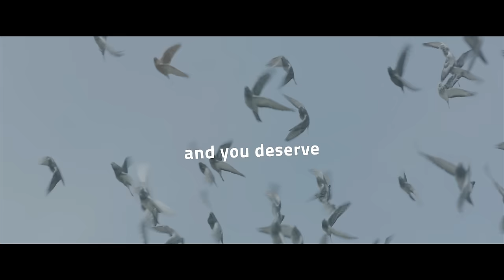Ranam Title Track | Lyric Video | Prithviraj Sukumaran | Rahman | Jakes Bejoy | Nirmal Sahadev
Here is the Ranam Title Track Lyric Video of RANAM - Detroit Crossing

Song                   : Ranam Title Track
Lyrics                  : Manoj Kuroor
Singers               : Ajaey Shravan, Jakes Bejoy, Neha S Nair
Rap vocals         : Saint TFC
Arrangement & Programming     : Jakes Bejoy
Guitars               : Donan Murray
Bass                   : Napier Naveen Kumar
Mixed & Mastered by  : Balu Thankachen @ 20db Soundstudios, Chennai
Mix and Production assisted by Sethu Thankachan
Vocal Tuning     : Avinash Sathish @ 20db Soundstudios
Engineers          : Rohit Gopalakrishnan @Mindscore Studio Chennai, Vijeesh @Raaga Studio, Cochin
Mindscore Co-ordination     : Bittu Baby

YES CINEMA COMPANY   & LAWSON ENTERTAINMENT Presents
RANAM - Detroit Crossing

Written and Directed By: NIRMAL SAHADEV
PRODUCED By: ANAND PAYYANUR and RANI – LAWSON BIJU

Director of Photography - JIGME TENZING
Film Editor – SREEJITH SARANG
Project Designer – BADUSHA
Executive Producer – HARRIS DESOM
Line Producer – PRIYA CHOKSHI
Production Designer – BRANDI FEEMSTER
Costume Designer – HOLLY PATTERSON
Make Up: KRISTY BERRY
Sound Design – SYNC CINEMA
Sound Mixing – RAJAKRISHNA
Sound Recordist: JUAN PABLO
Project Coordinator – MANOJ KURUP
First AD – DAN GLOECKNER
Associate Director – LINU ANTONY
Dialogues – GEORGE KANATT, PEPPIN

SET Manam Athil Ore Ranam As Your Callertune

SET Theruvukal Chilathadayave As Your Callertune

SET Manam Kunjolangal Athil As Your Callertune

SET Ore Nizhal As Your Callertune

SET Sollum Intha Kathei As Your Callertune

SET Ini Ennu Kaanum As Your Callertune

|| ANTI-PIRACY WARNING ||